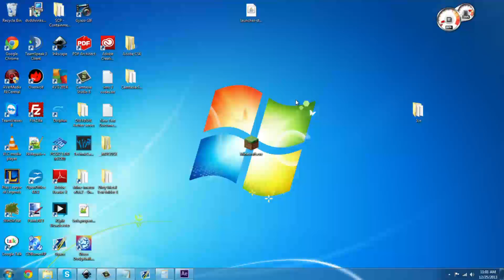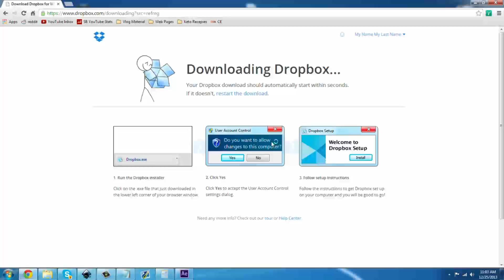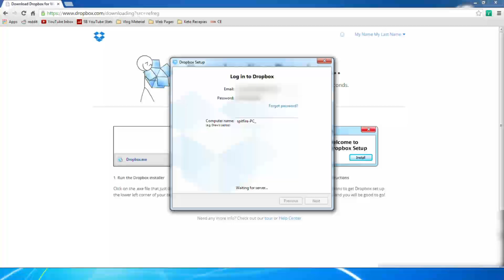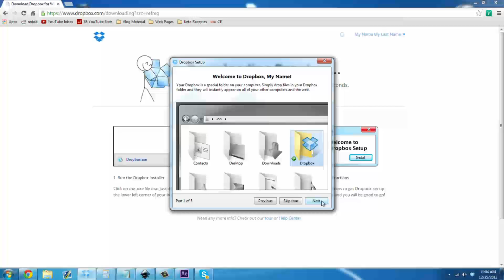How To Download and Install Dropbox On PC - How To Install Dropbox On Windows 7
Quickly research popular tags to get your videos seen!

In this video we show you how to download and install Dropbox for PC

GameMode 5 Forums!

Don't forget All partners and potential partners are free to use the Hashtag GM5Go on social media to help promote themselves and others!